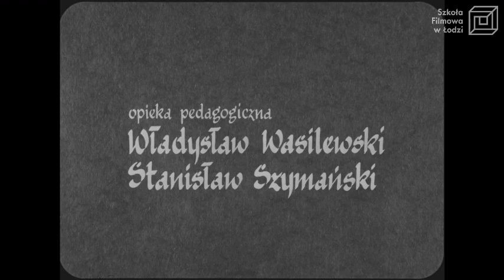"Podróż" reż. P. Wendorff / PWSFTviT 1988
Pracujący w Łodzi taksówkarz opowiada o swoich doświadczeniach związanych z pracą na tym stanowisku. Wymuszony okolicznościami nowy zawód stał się dla niego nieomal nową filozofią życia.